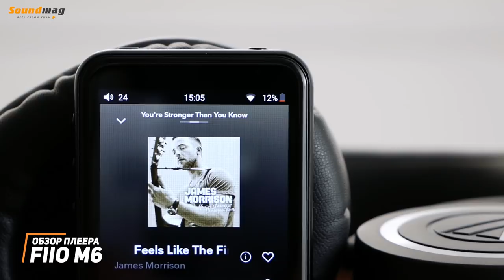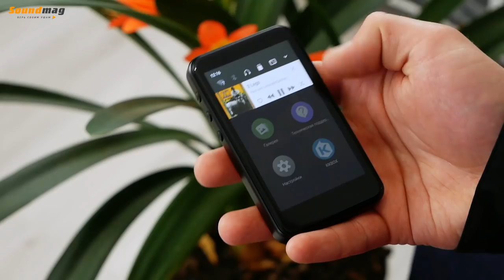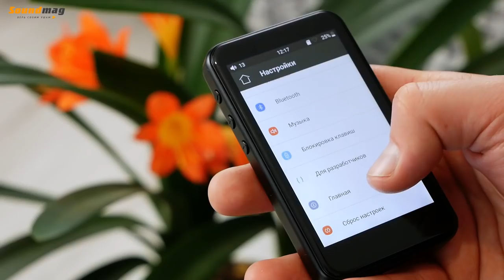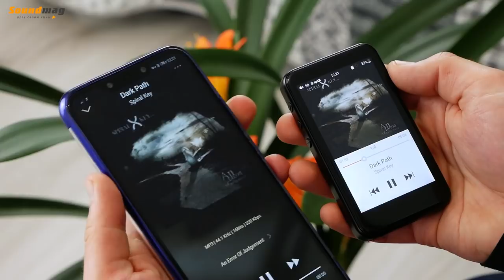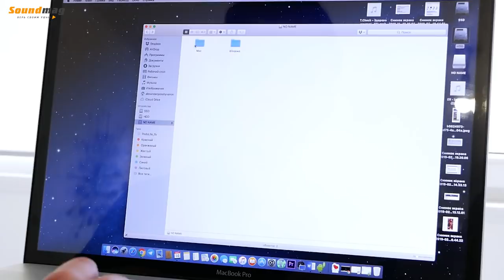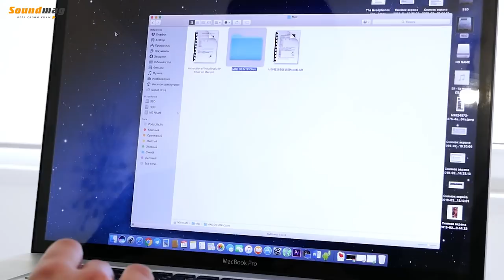ПРАВИЛЬНЫЙ ВЫБОР → FIIO M6 ✓ Обзор аудиоплеера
Если Вы хотите получить качество звука, лучше чем на многих не флагманских смартфонах, и при этом не разряжая Ваш телефон, держать при себе любимую медиатеку, блютуз цап, и готовы потратить не более 200 долларов – то FIIO M6  это то устройство, которое подойдет лучше всех остальных!

0:10 - Исторя компании FIIO и чем она известна
0:23 - В чем плюс аудио плеера FIIO M6
0:36 - Материалы и качество сборки плеера FIIO M6
0:50 - Элементы управления плеером FIIO M6
1:08 - Какие возникли вопросы к расположению кнопок и управлению аудиоплеером FIIO M6
1:40 - Комплектация плеера FIIO M6
1:53 - Экран плеера FIIO M6
2:22 - Функционал плеера FIIO M6 (чип, процессор, озу, память)
2:38 - Автономность плеера FIIO M6 (батарея)
2:53 - Программная часть плеера FIIO M6
3:45 - Работа плеера FIIO Music в FIIO M6
4:00 - Множество форматов поддерживаемых плеером FIIO M6
4:13 - Управление медиатекой плеера FIIO M6 со смартфона
4:30 - Что дает наличие Wi-Fi в плеере FIIO M6
4:53 - Предустановленные стриминг сервисы в плеере FIIO M6
5:02 - Подключение плеера FIIO M6 к компьютеру в роли ЦАПа и усилителя
5:20 - Память плеера FIIO M6
5:47 - Как подключить FIIO M6 к компьютера в роли ЦАПа или накопителя
6:31 - Звучание плеера FIIO M6 / результаты подробного теста плеера FIIO M6
7:34 - Подводим результаты обзора хауфай плеера FIIO M6

Приходьте потестити у наших салонах або замовляйте дистанційне прослуховування:

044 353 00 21 (Kyiv)
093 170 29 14 (Life)
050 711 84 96 (Vodafone)
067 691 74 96 (Kyivstar)
Skype: Soundmag.com.ua

Салон у Дніпрі:
Вернадського 19/21

Салон в Івано-Франківську:
Шевченка, 6

Салон в Одесі:
Канатна, 16